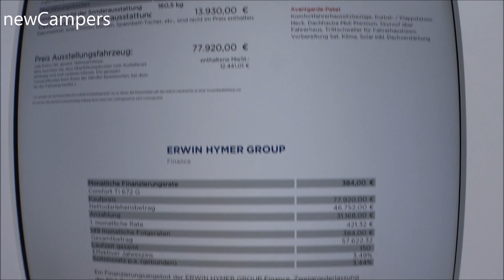The 2020 LMC Comfort 672G Euro 6B caravan